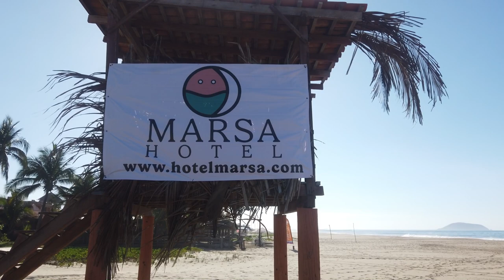Playa Larga alteración INSERTAN CEMENTO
Playa larga alteración en la franja costera

La importancia de la arena hace la filtración antes del consumo humano